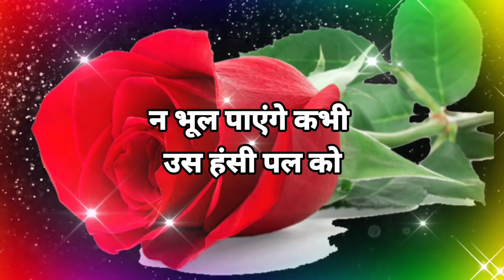गजब लव शायरी💓Love shayari 🥀टॉप लव शायरी🥰शायरी हिन्दी😍shayari, life💓 Good night ki shayari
लफ्जों की तरह तुझे🥀Good Morning Video❤️Gulab Ka photo🌹Good Morning Whatsapp status🥀 Flowers Photos

hindi shayari